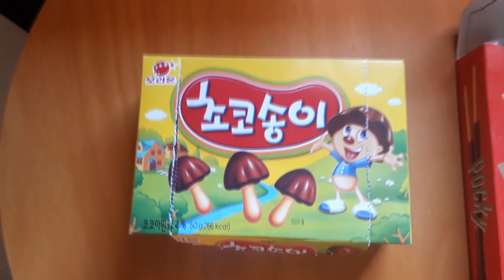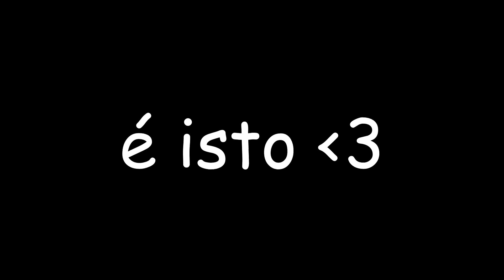gastei 100 reais na liberdade | comprinhas na liberdade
♡ Sejam bem-vindes ♡

• Segue lá:
♧ i n s t a g r a m: @bii_fcosta/@bibiziinhaa_lady
♧ t w i t t e r: @twiceIatte/@twicewishes

• Amiguinhos:
♧ i n s t a g r a m: @ayumi_liv